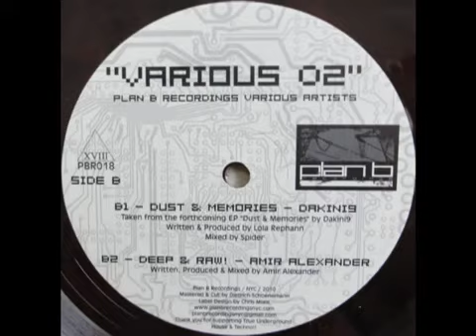Dakini9 - Dust & Memories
Taken from Various 02 (12" Vinyl Only release)
B1 - Dust & Memories - Dakini9
Plan B Recordings / 2011
Written by Lola aka Dakini9